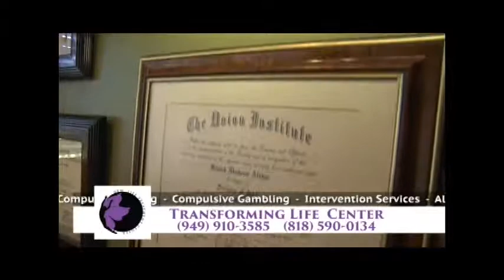Transforming Life Center ep 38